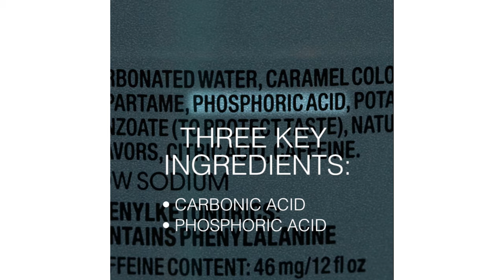How To Remove Car Oil From Concrete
How To Get Rid Of Car Grease Stains On A Driveway

Supplies
Ugly car oil stain
Soda (containing: carbonated water, phosphoric acid, citric acid.)
Scrub brush

Instructions
 1. Pour the soda directly onto the stain.
 2. Let the soda sit on the oil for 15 minutes. Reapply if the soda drips down the driveway.
 3. Scrub the stain with a rough scrub brush.
 4. Hose off the driveway.
 5. Repeat if necessary for older stains.

MUSIC
The Arrival
Licensed via Warner Chappell Production Music Inc.
Dr. Andersons Flying Circus_Main